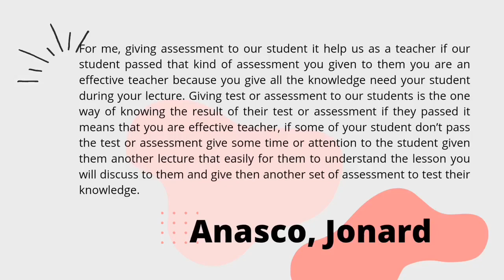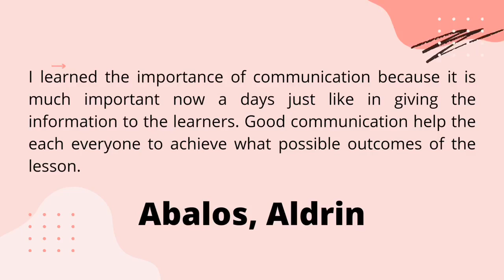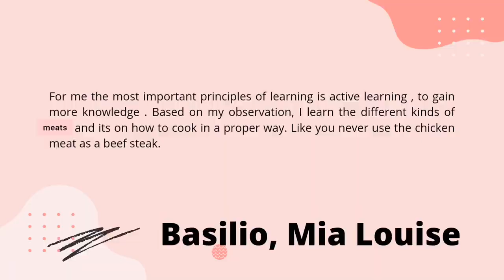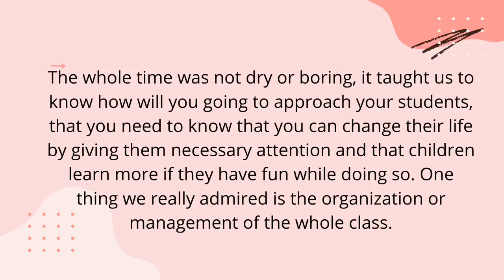PPST DOMAIN 1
HELLO everyone :)
I'am so glad to finish our FS1 subject/course..
I'am a Future Educators of PSU-BC
A fourth year students majoring in BTLED Home Economics.

Domain 1 recognizes the importance of teachers' mastery of content knowledge and its interconnectedness within and across curriculum areas, coupled with a sound and critical understanding of the application of theories and principles of teaching and learning.

Demonstrating knowledge of content and pedagogy means being flexible and having fluid connections between content understanding and pedagogical representation; students will learn well when the teacher knows his/her stuff and can teach in a way which is efficient, effective, and engaging.

Field Study 1 @ Pangasinan State University - Bayambang Campus
Bachelor of Technology and Livelihood Education
Class Observation ft. Group Presentation
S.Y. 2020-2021